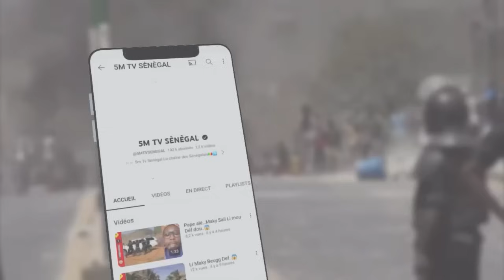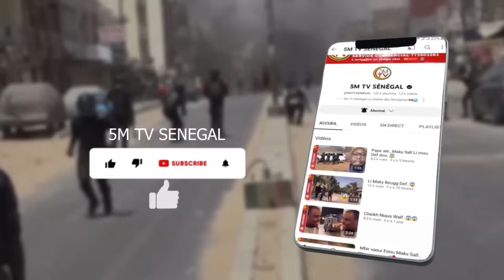Kawtef Amna Awoush Kitty...😱😱